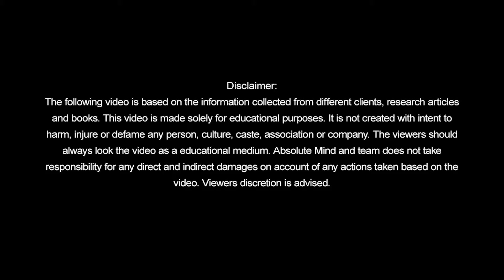എന്താണ് BPD | Borderline Personality Disorder Malayalam | Psy Shamna | Absolute Mind